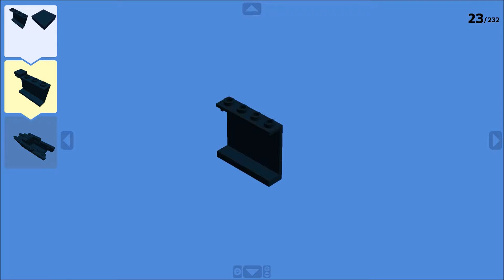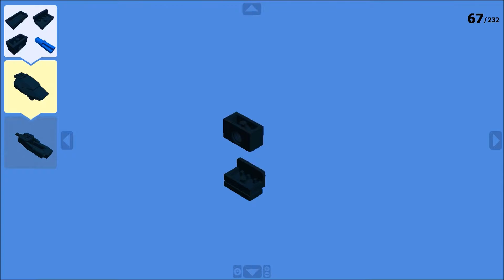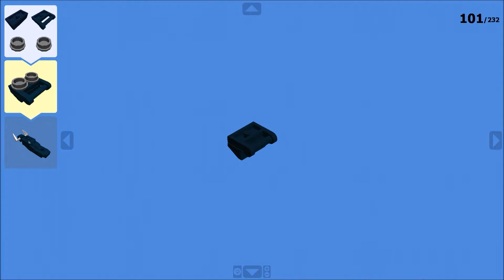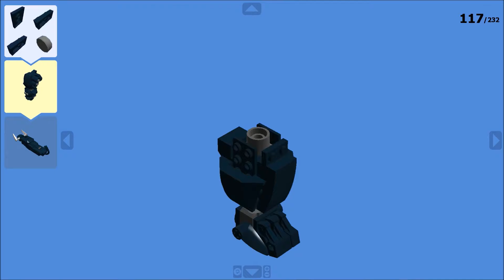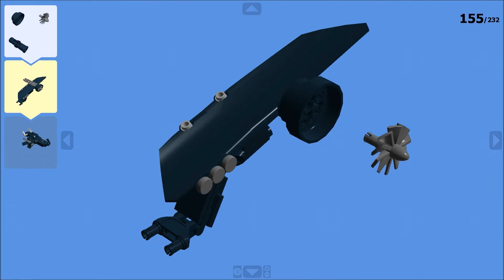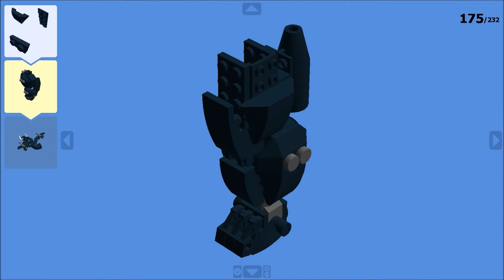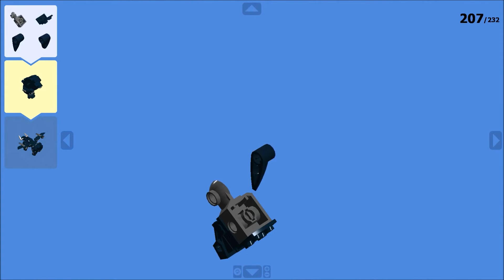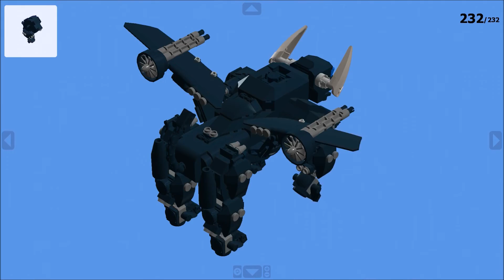Instruction Guide Lego - King Rha and Bull Rha by Messerneogeo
Bull-Rha is the mighty mechanical beast that can be combined with the King-Rha magnetic robot.